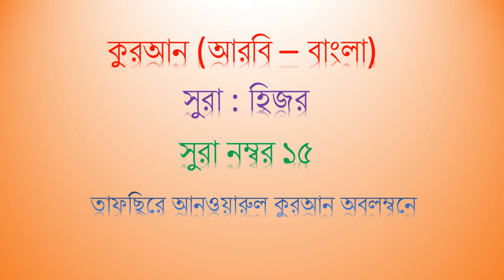১৫ সুরা হিজর (আরবি - বাংলা)